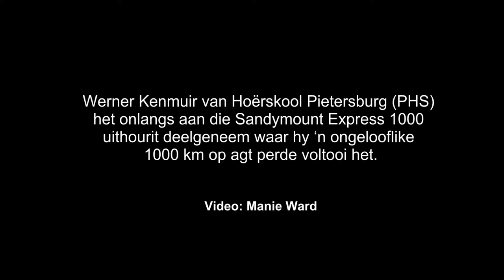Jong ruiter pak uitmergelende uithourit aan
Werner Kenmuir van Hoërskool Pietersburg (PHS) het onlangs aan die Sandymount Express 1000 uithourit deelgeneem waar hy ‘n ongelooflike 1000 km op agt perde voltooi het.